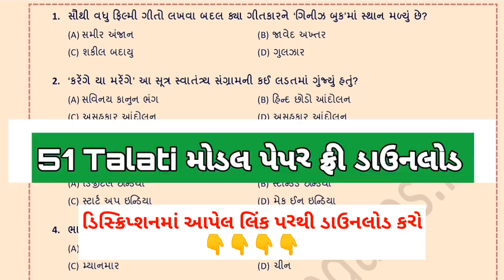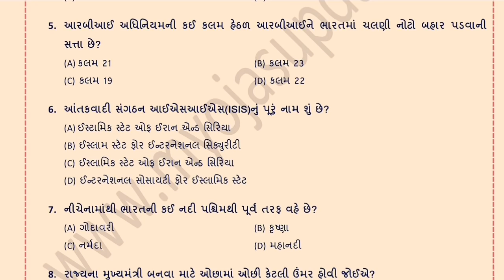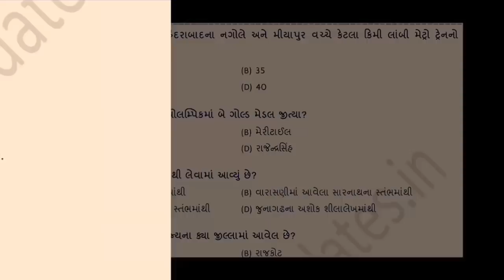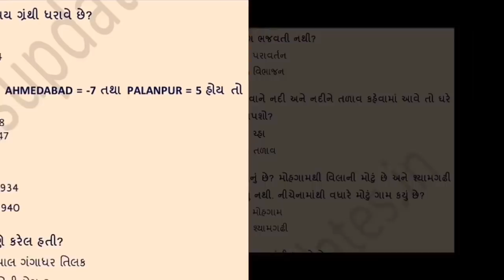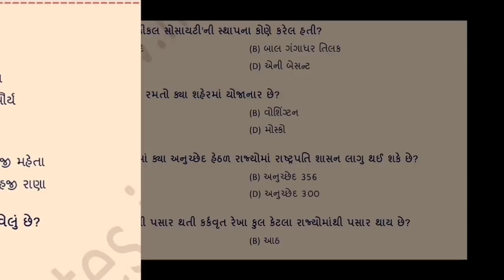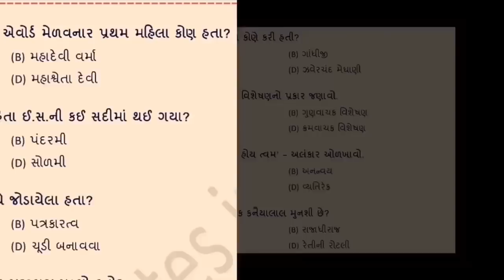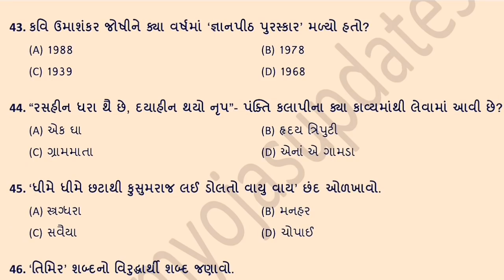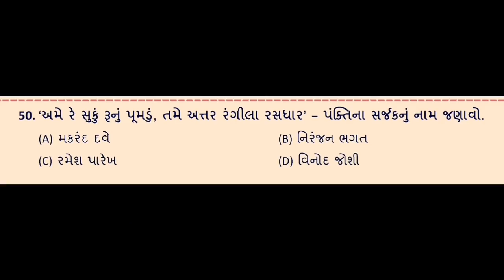Revenue Talati Model Paper | Revenue Talati Old paper | Revenue Talati Most imp by Gyan Gujarati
Revenue Talati Model Paper | Revenue Talati Old paper | Revenue Talati Most imp by Gyan Gujarati. Revenue Talati syllabus, Talati Bharti 2018. Revenue Talati Model paper PDF download.

3 to 5 દિવસમાં ઘરબેઠા બુક મેળવો (2019 ની અદ્યત્તન આવૃત્તિ)

📚 બિનસચિવાલય ક્લાર્ક અને ઓફીસ આસિસ્ટન્ટ બુક by લિબર્ટી પબ્લિકેશન

📚 તલાટી અને જુનિયર કલાર્ક બુક by લિબર્ટી

Revenue Talati Model Paper PDF Download - Revenue Talati is Famous Job in Gujarat. In most of students are preparing for Revenue Talati exam 2018. So here we provide Most imp 51 Revenue Talati model paper PDF download link for upcoming Revenue Talati Bharti 2018. So Download all given Revenue Talati model paper free and get good score in Gujarat Revenue Talati exam. This Revenue Talati Model Paper is very useful for Talati Exam Preparation 2018 and to crack Revenue Talati question paper 2018.